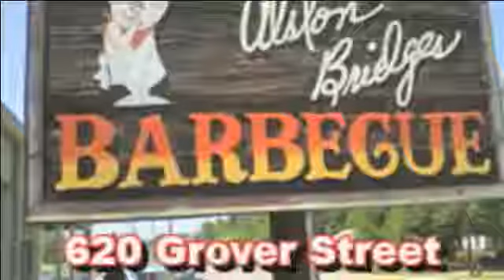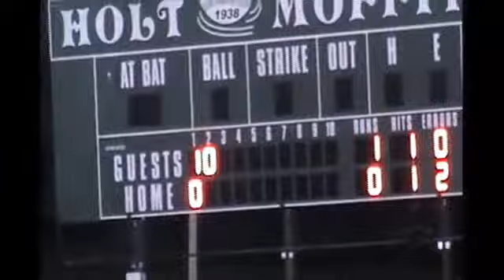Shelby vs Wayne County part 1